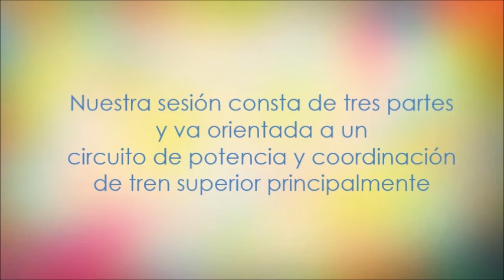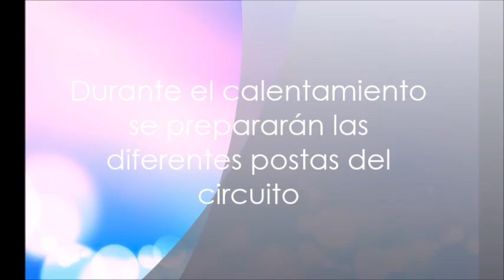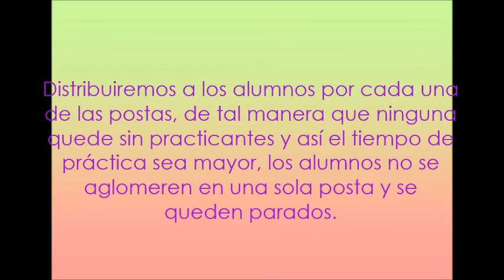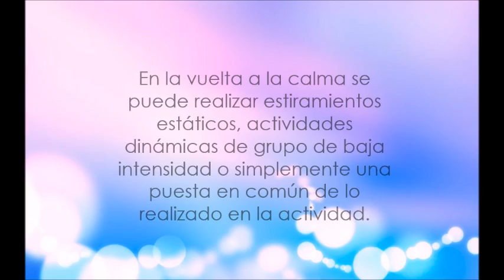Estilo de enseñanza: Asignación de tareas. (TAFAD La cartuja.DXT Formación Deportiva)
Sesión realizada por blanca Pouzols, Lidia Fernandez, Santiago Pérez y Alejandro Machuca, que nos muestran el estilo de enseñanza ASIGNACIÓN DE TAREAS
TAFAD La Cartuja 2015/16. 1ºB
Profesor: Juan Luis Martín Toro // @jlmartintoro